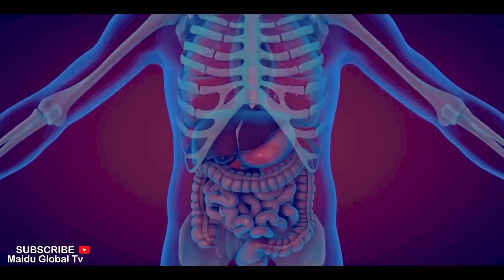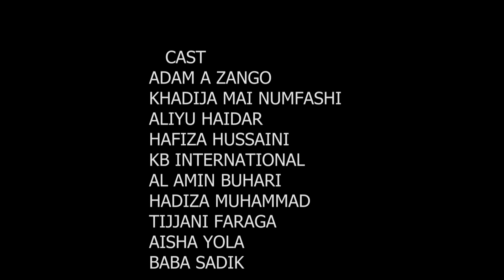BA ZATO SEASON 0NE EPISODE 4